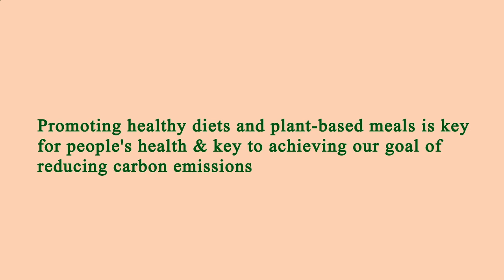Nearest Restaurant to Me - Nearest Restaurants to Me - Seattle 98103, King County, WA, US